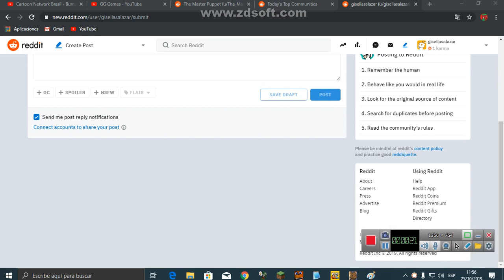ya esta disponible para mi de rebbot